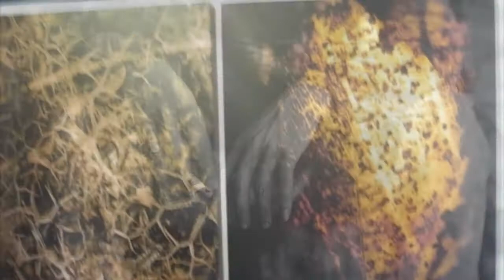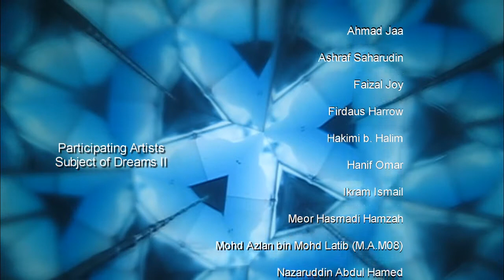Pelita Hati-Perasmian-Subject of Dreams II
Subject of Dreams II exhibition launch on Saturday, 20/04/2013. The exhibition was officiated by Y.A.M. Raja Dato' Sri Iskandar Dzulkarnain ibni al-Marhum Sultan Idris al- Mutawakil Allah Shah Afifu'llah, Raja Kechil Besar Perak.

Participating artists: Ahmad Jaa, Ashraf Saharudin, Faizal Joy, Firdaus Herrow, Hakimi Halim, Hanif Omar, Ikram Ismail, Meor Hasmadi Hamzah, Mohd Azlan Mohd Latib (MAM08), Nazaruddin Abdul Hamed & Syafiq Abdul Samat.

Such sheer spectacle or wizardry these visceral beautiful subjects, had paid as homage to the matters at hand. The camera at hand was silent and miming everything it looked at. Photography, as they knew, became less instinctive and predominantly aesthetic or conceptualized. This exhibition was to pull these potentials from the hive of the institution into the world. To dare their fate as image-makers and start to communicate with their images, they began to shift away from being too obsessed with [art] theories and engage deeper and even live with their subjects. Their commitment had then become the theories as mentioned.